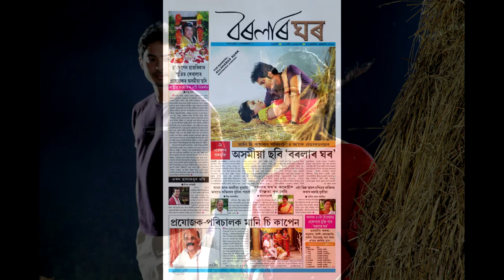FilmChat HINDI || ROHIT || PRITI || Guest DEBASMITA BANERJEE || feature film LEAD actress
FilmChat HINDI || ROHIT DAS || PRITI BHARATI || Our Guest is DEBASMITA BANERJEE || hindi || bhojpuri|| assamese|| bengali Feature Film Actress

ROHIT PRITI || VIDEO SONG TKB